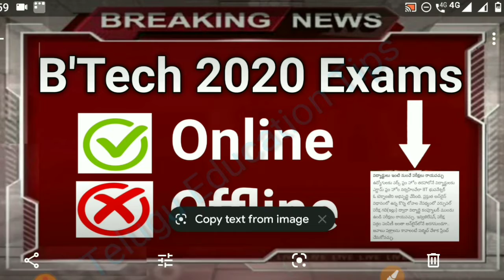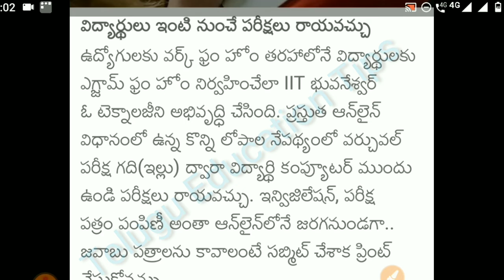btech exams 2020 online exams or not in telugu